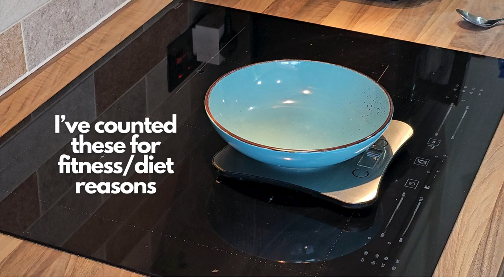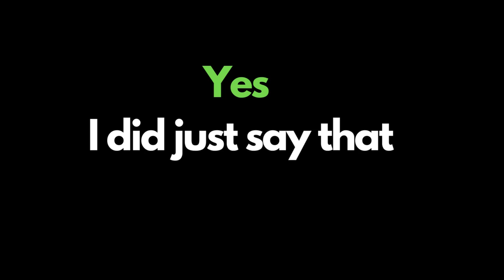Increasing protein & new foods can mess with your head (PKU Phenylketonuria)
In this video, I'll be discussing the psychological aspects of being on the Kuvan/Sapropterin drug trial and how it has allowed me to increase my protein tolerance. It's been a process of learning to navigate food all over again.

While some may experience only a temporary change, for others like me, this shift becomes a lifelong adjustment. Join me as I share my insights into this unique experience, one that I will be forever grateful for.

Follow me below Instagram:  @Richard_fitpku   Youtube: @Richard_fitpku